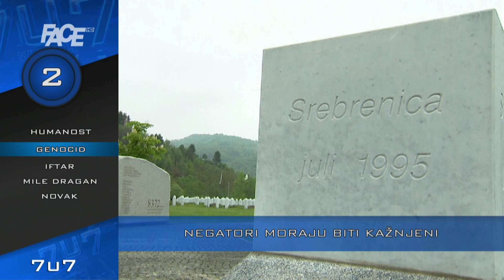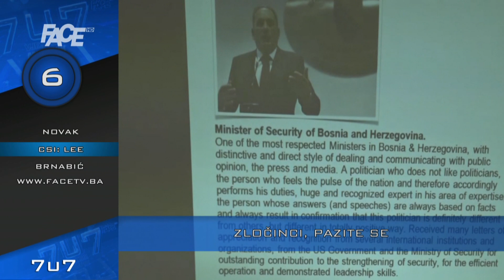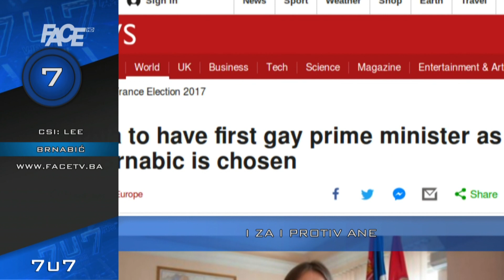VJESTNIK 7U7 - 16. 06. 2017.